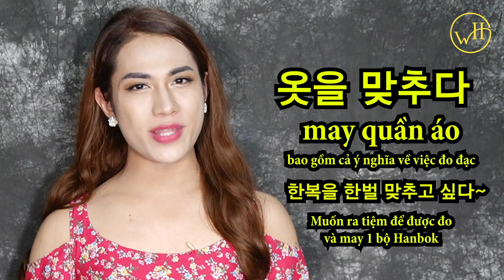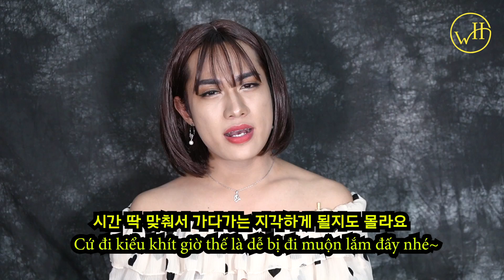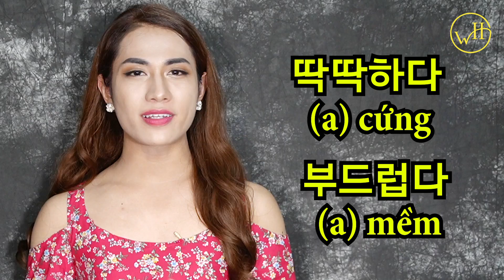[TẬP 7] Cách nói ANH ĐOÁN ĐI trong tiếng Hàn - by mẹ Hú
Các bé vẫn hóng vid của mẹ mỗi ngày chứ?Hôm nay học thả thính bằng câu ANH ĐOÁN ĐI nhé.
Mỗi ngày nhận được nhiều comment cổ vũ và lượng theo dõi, đăng ký tăng vùn vụt mà mẹ mát lôz mát dạ vô cùng luônnnnnnn
Cảm ơn thiên thai nhiều lắm lắm
Tiếp tục dõi Theo, tiếp tục tận hưởng, tiếp tục ghi chép và luyện tập để cùng mẹ hoàn thiện giấc mơ Cả Đất Nước Việt Nam Cùng Giỏi Tiếng Hàn nhé *tim tim*

Theo dõi MẸ HÚ: dõi HỌC VIỆN WONDER HU: dõi Youtube MẸ HÚ:Kênh học tiếng Hàn: Wonder HuKênh đời sống: Cùng mẹ Hú